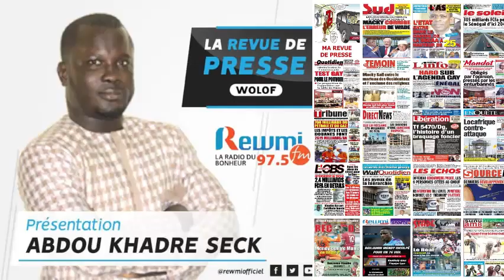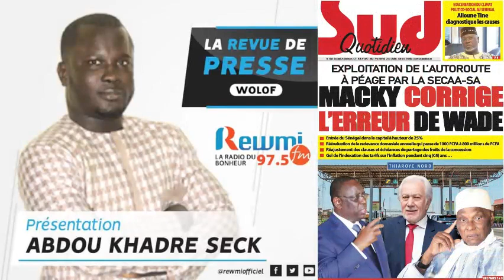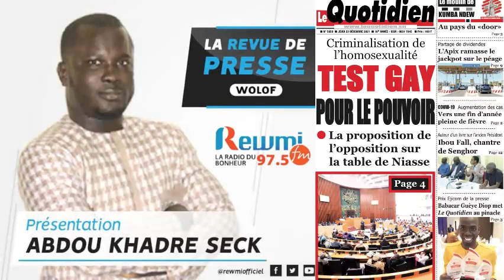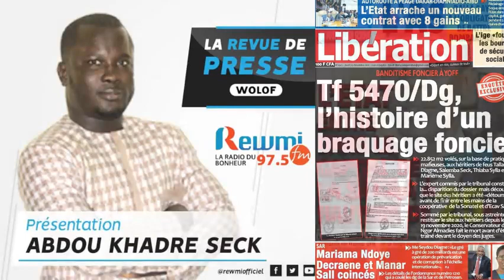REVUE DE PRESSE DU 23 12 2021 AVEC ABDOU KHADRE SECK WLF